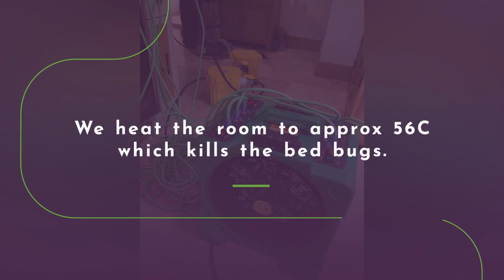Business Scenes Template (copy)